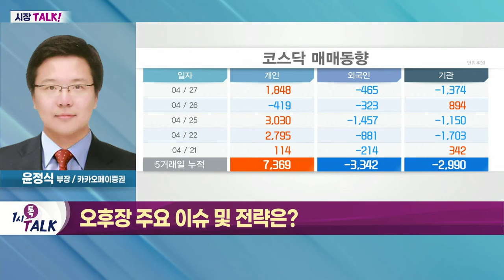미국 시장 하락으로 국내 증시 수급 악화_시장TALK (20220427)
- 미국 시장 하락으로 국내 증시 수급 악화
- 국내 증시 개장 이후 낙폭 축소
- '기술주' 위주 낙폭 보여

- 오후장 낙폭 축소 예상
- 코스피 2,650선 박스권 하단 복귀 노력
- 대형 기술주 중심 반등 예상